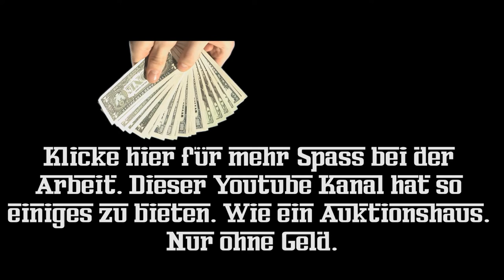Titus Probst | LMS (frei nach Kool Savas)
Titi Cabresi frei nach Kool Savas mit Lutsch meinen Schwanz
Snap: tight.us

all green screen videos taken from youtube